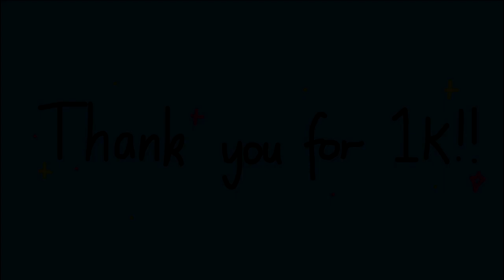Magic [Meme] [1K SPECIAL!]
This was my dream for a long time and I couldn't have done it without you guys, seriously you guys are so amazing! c:
I hope you enjoy this little animation!
« « ⋅ʚ♡ɞ⋅ » »
►Song: Mystery Skulls - Magic
« « ⋅ʚ♡ɞ⋅ » »